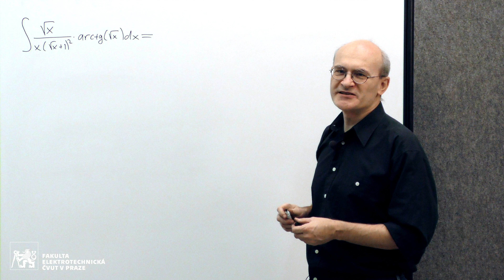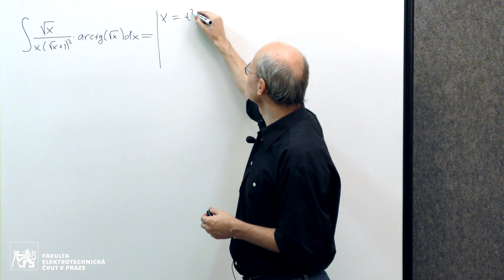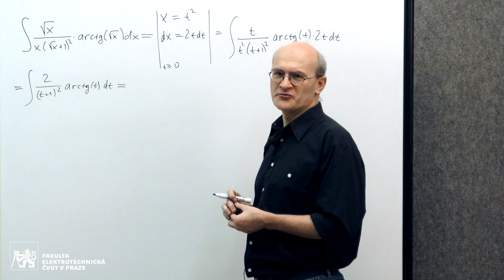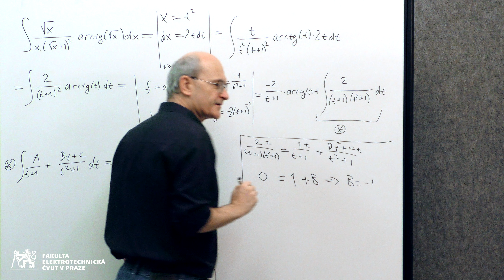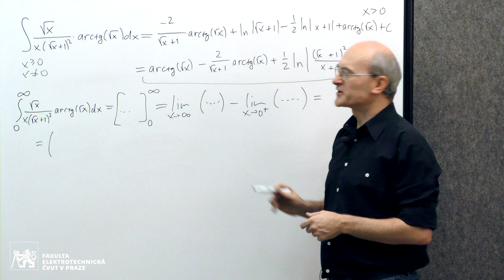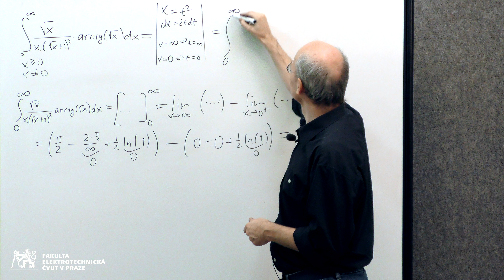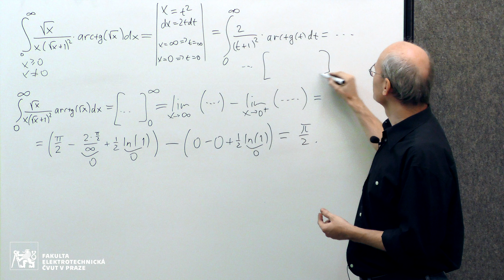doc. Petr Habala: Kalkulus prakticky [9] Integrál 4 – Dobrý příklad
[00:00] příklad se všemi metodami
[10:03] nevlastní integrál
V této sérii videí se podíváme na populární témata ze základní analýzy – limity, derivatice a integrály – z praktického pohledu.
Předpokládá se, že divák již viděl obvyklý úvod (věty, představení základních metod), a my je zde složíme do praktických přístupů a postupů pro řešení standardních příkladů.

Důkladnější pohled, řešené příklady a cvičení s nápovědami lze najít v Math Tutoru